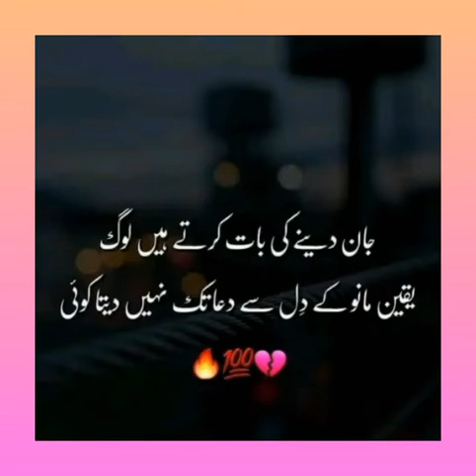Sad video status